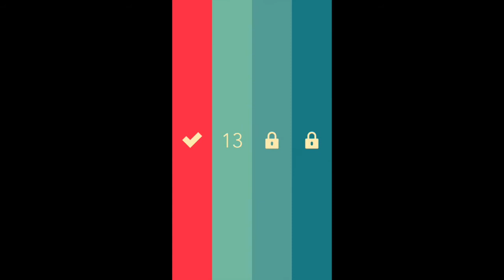Bicolor - iPhone & iPad - HD Gameplay Trailer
Biclor für iPhone und iPad

Bicolor ist ein schönes und minimalistisches Denkspiel, welches aus 240 handgemachten Levels besteht. Jedes davon ist aus nur zwei Farben gemacht! Sind Sie für diese neue Herausforderung bereit?